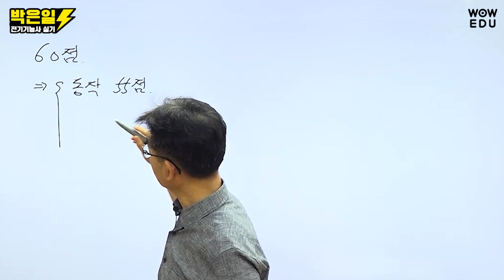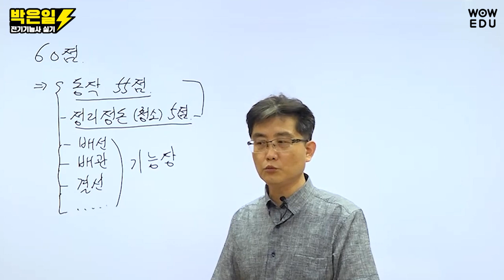[와우에듀 박은일 전기기능사 실기] 단순하게 합격하기! 전기기능사 실기 준비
🔥최신개정, 한국전기설비규정(KEC) 완벽반영🔥

길고 어려운 강의 대신, 핵심만 꼭 집어 쉽게 강의!
“답이 보이는” 전기(산업)기사 Real 전문가 박은일 원장 💌

⚡ POINT 5 ⚡
1️⃣ 22년 경력 합격 전문가 박은일 원장이 함께 합니다.
2️⃣ 반드시 공부해야 할 범위와 문제를 전략적으로 제시합니다.
3️⃣ 학습량을 줄이고 합격률을 높이는 핵심만 강의합니다.
4️⃣ 광범위한 학습 범위가 아닌 필기 63강, 실기 59강으로 완성!
5️⃣ 필기와 실기를 한번에 잡는 최적의 2단계 합격 커리큘럼!

공부 분량을 줄이고 합격률은 높이는 전기(산업)기사 전문 강의는
🏅 22년 경력 합격 전문가 박은일 × 와우에듀에 있습니다.🏅